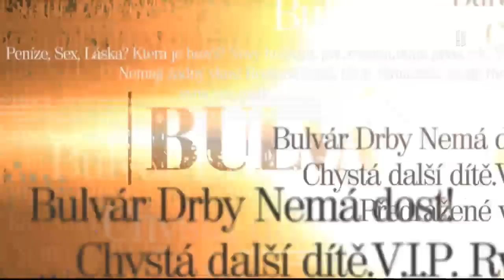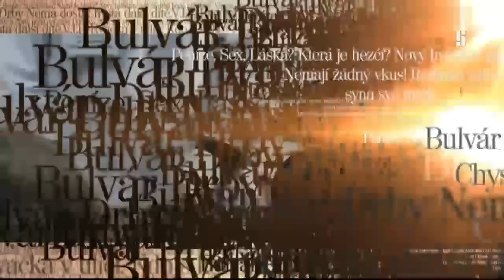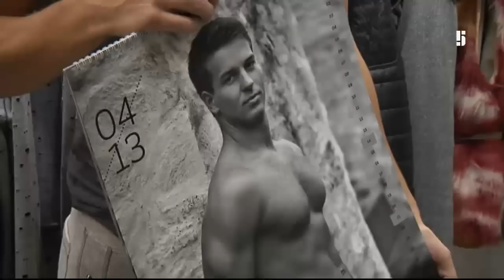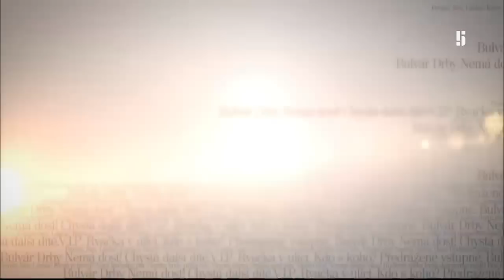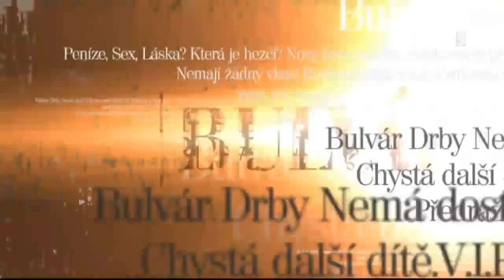Bulvárek - Bulvárek (35)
Každý večer nové drby z hvězdného světa celebrit - odvysíláno 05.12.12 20:34:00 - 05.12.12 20:56:00